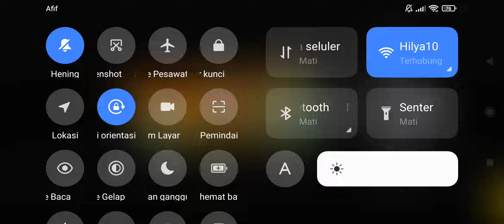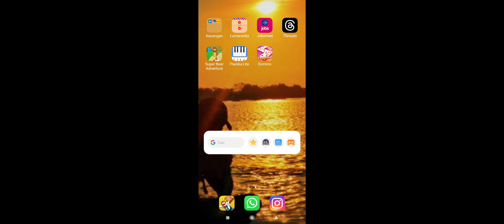Super Bear Adventure Gameplay Walkthrough!News updTes adventure#gameplay #gaming #beats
Super Bear Adventure Gameplay Walkthrough!games